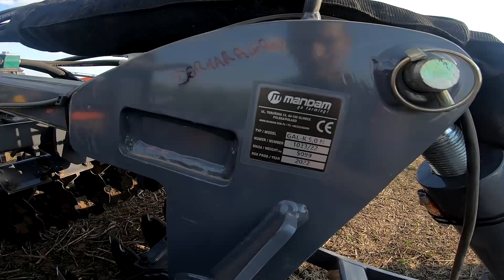NOWY NABYTEK - Brona talerzowa Mandam GAL-K 5m | Prezentacja [Vlog#28]